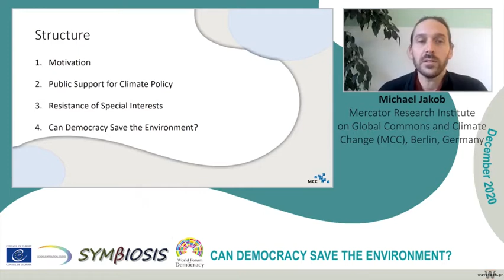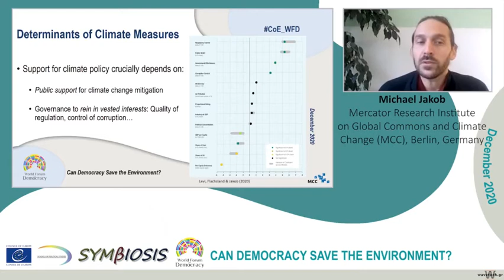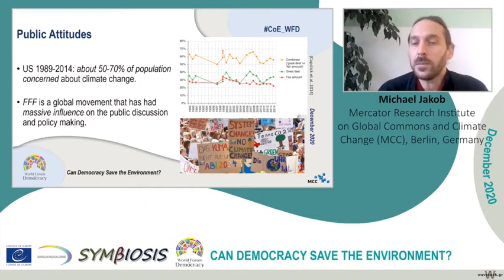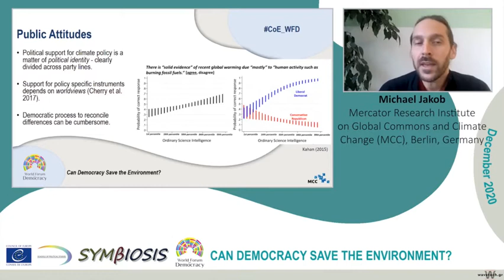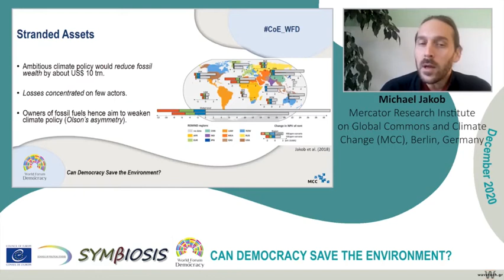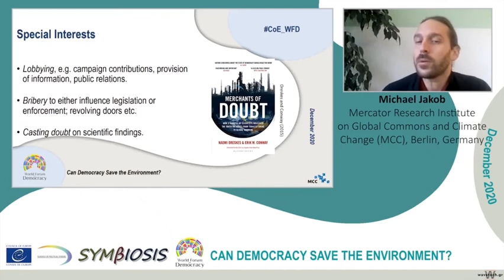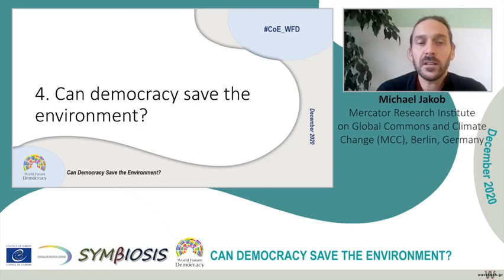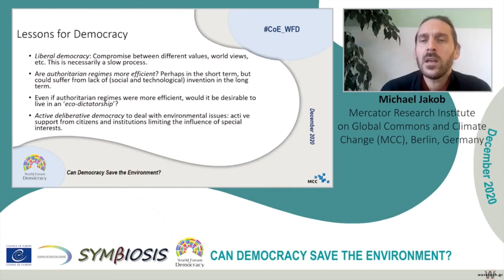Can Democracy Save the Environment? On the political economy of climate and energy policy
In this video, MCC researcher Michael Jakob argues that in democratic systems, political decisions are influenced by voters’ concerns and organised influence groups. Hence, in order to be able to successfully mitigate climate change, a deliberative democracy with active support from citizens and institutions limiting the influence of special interests is required.